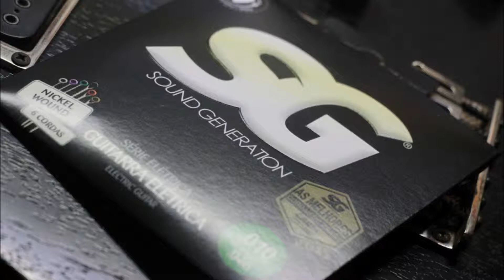Fotos de Luthier - 4 Hands Luthieria - Guitarra - Ibanez - RG321 - Astianax Jr. - Slideshow